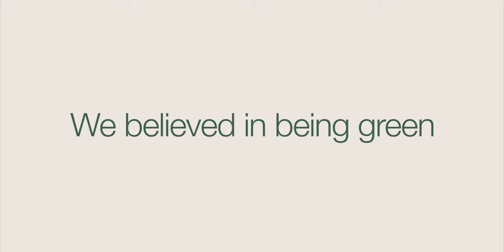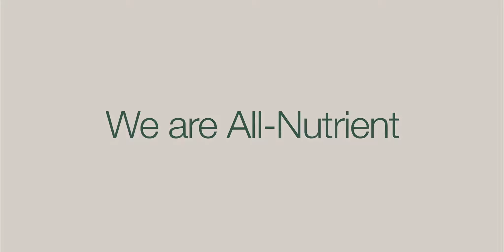We Are All Nutrient Summer Collection 2018 1054p